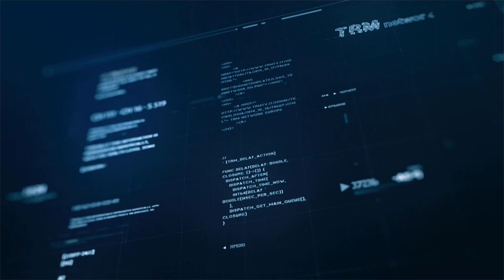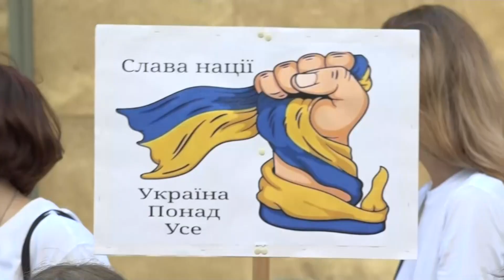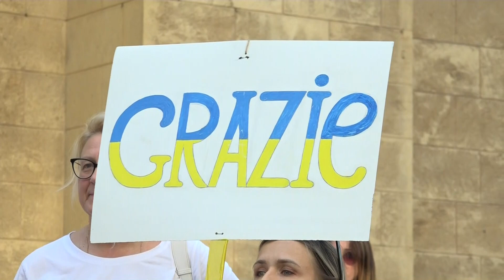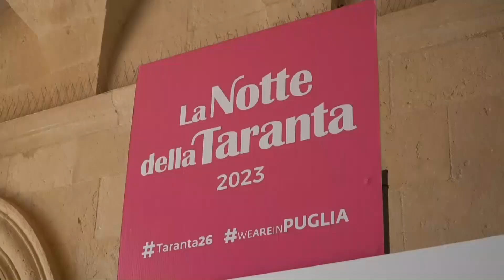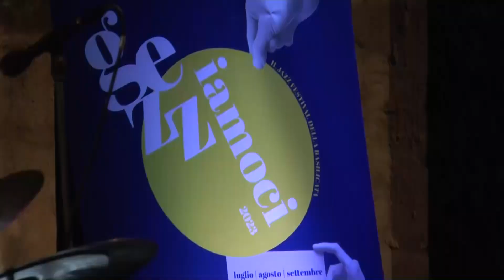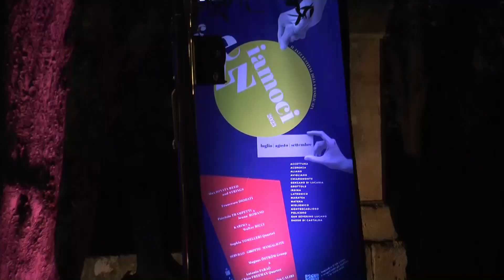TRM h24 News (Edizione delle 13.00) - 25 agosto 2023